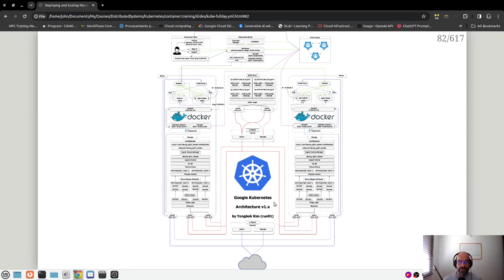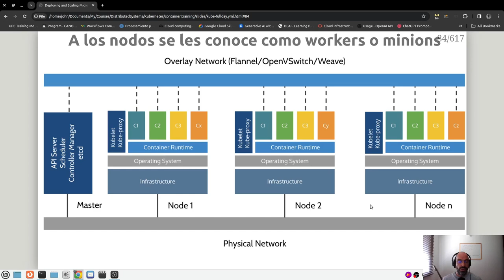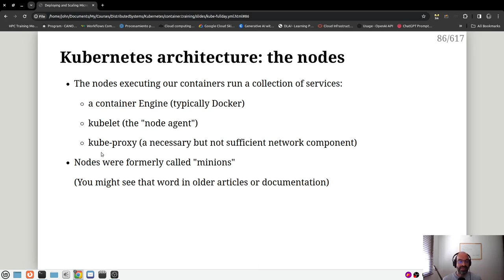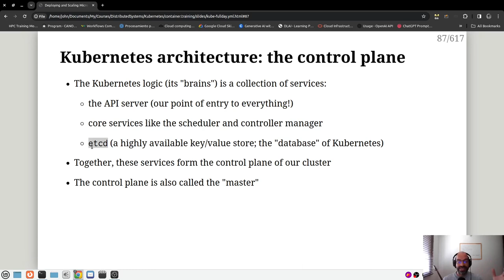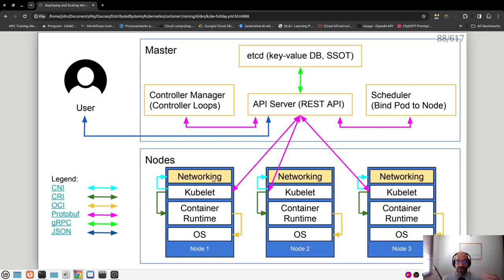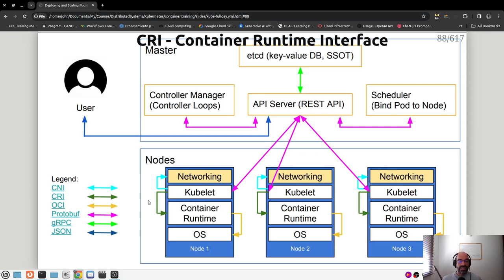Arquitectura de Kubernetes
En este video veremos algunas características de los diversos elementos que constituyen un entorno en Kubernetes. Esta es la agenda de los temas a cubrir sobre  la arquitectura de Kubernetes:

00:00:47 - Descripción general de los tipos de nodos en Kubernetes
00:01:24 - Descripción del nodo worker o minion
00:02:34 - Descripción del nodo master o control plane
00:04:57 - Enumeración de protocolos e interfaces en Kubernetes